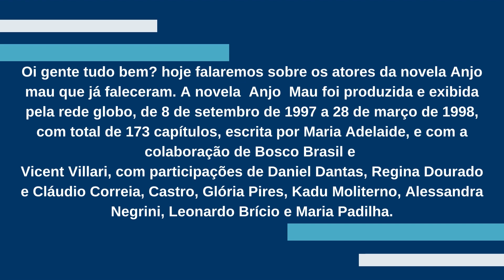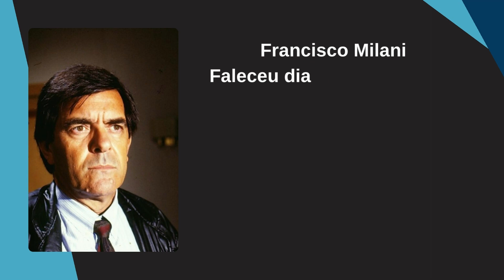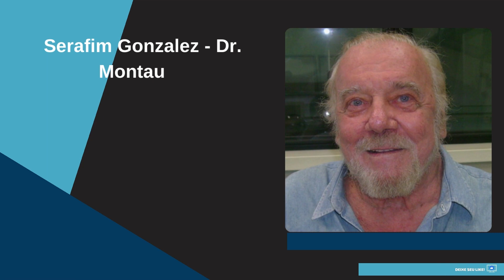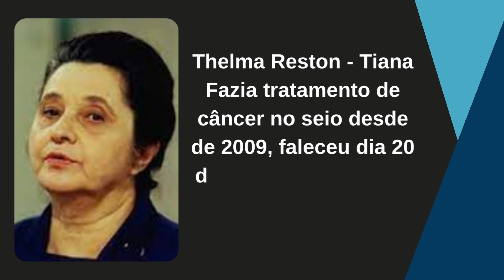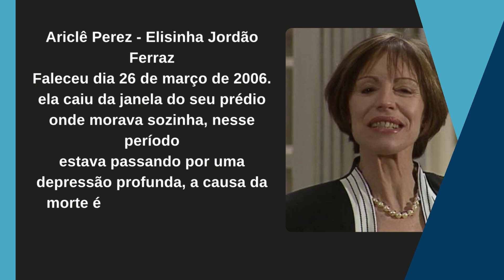ATORES DA NOVELA ANJO MAU QUE JÁ FALECERAM E DEIXARAM MUITA SAUDADE!!!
Conquiste o corpo dos seus sonhos
Confiamos tanto em nossa fórmula que disponibilizamos uma AMOSTRA GRÁTIS

0:38 - Atores da novela anjo mau que já faleceram
0:44 - Carlos Kroeber - Conrado
1:02 - Francisco Milani
1:16 - Regina Maria Dourado - Alzira
1:35 - Cláudio Correia e Castro - Augusto
1:55 - Beatriz Segall - Clõ Jordão
2:10 - Josè Lewgoy - Eduardo Medeiros
2:21 - Serafim Gonzalez - Dr. Montaulio
2:38 - Sérgio Viotti - Américo
2:48 - Átila Lório - Josias
3:00 - Nelson Xavier - Manoel
3:10 - Thelma Reston - Tiana
3:22 - Ada Chaseliov - Dora
3:32 - Claudio Mamberti
3:46 - Ariclê Perez - Elisinha Jordão Ferraz

Oi pessoal sejam todos muito bem vindos ao canal e sobre o universo da teledramaturgia. Falamos semanalmente alguma história, curiosidade tudo voltado para universo novelístico, falamos um pouco de artistas que foram sucesso na televisão brasileira. Serão histórias para vocês relembrarem, e também que irão te entreter em momentos de descanso. Buscamos e verificamos a veracidade das informações para NUNCA  compartilhar com vocês FAKE NEWS. Por isso, fazemos questão de colocar a fonte de onde extraímos a matéria e colocamos os devidos créditos para quem  escreveu e também publicou.